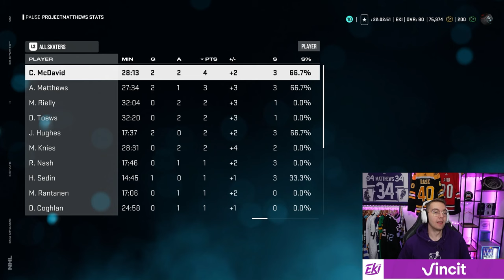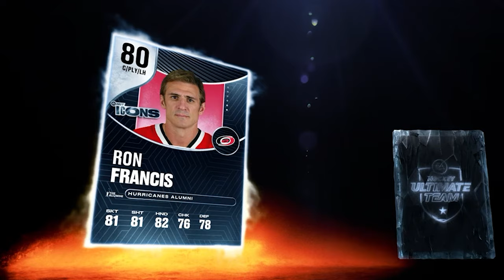It Can't Be This Difficult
NHL 25 HUT | Project Matthews - Episode 3. I'm having a tough time reaching Division 1.

Project Matthews is a free to play, pack and play NHL 25 HUT Series. Meaning that I can't buy players from the market and I can't do sets. The only way to improve the team is to buy packs with coins and earn rewards, but I can make or buy any Auston Matthews card and I need to earn every pack I open by scoring a hat-trick with Matthews or getting the 1st start of the game with him.